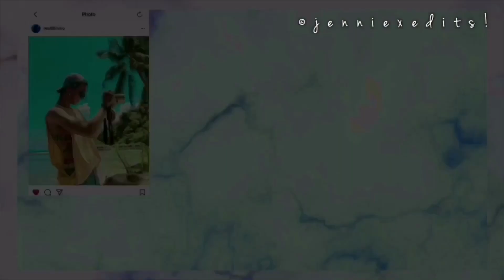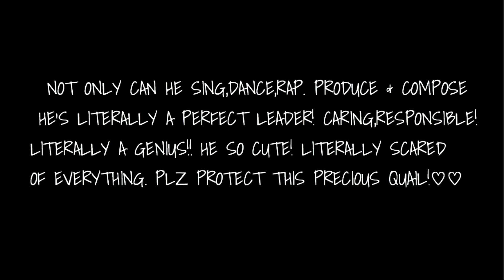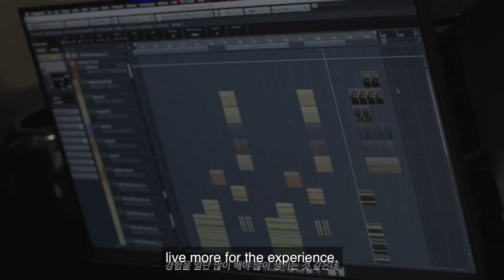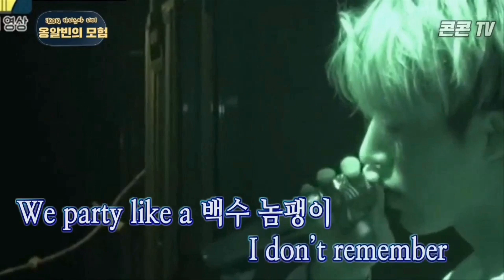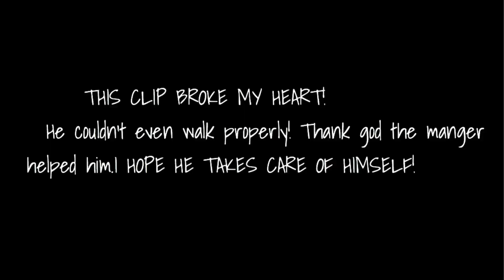B.I QUAIL/CHARISMA LEADER BEING PRECIOUS ASF FOR 7 MIN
⌐SNS ⌐
→→⚡️I N S T A⚡️←←
►►✨S N A P✨◄◄
I N T R O
WINNER; Everyday